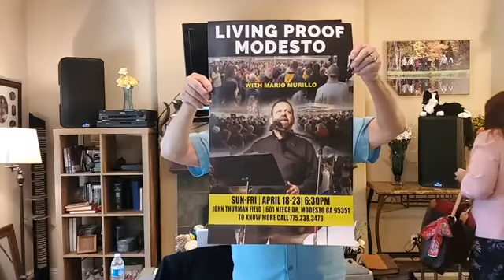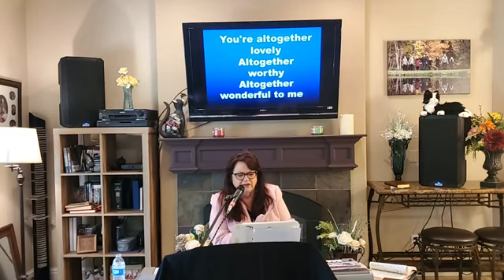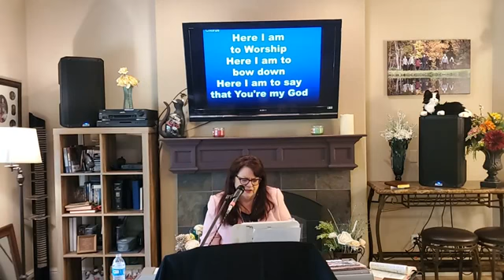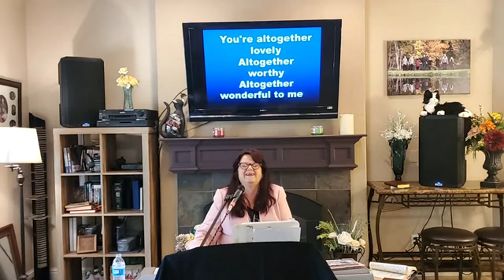3-7-2021 Sunday Service Restoration Live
Restoration & Revival Center

Facebook Restoration Live

 Please make a comment on like and dislike to help us grow as a body of God. You can also post Prayer Request so people could see it and pray with you. and when your prayer request is answered Please let us know what God has done for you. This means we're on the right track to being Witnesses in doing God's work.

 If you are in our area please come and join us so we can Praise & Worship and be Healed together.

God Bless